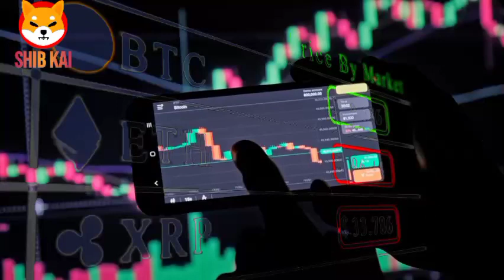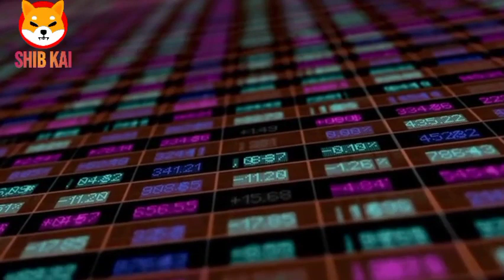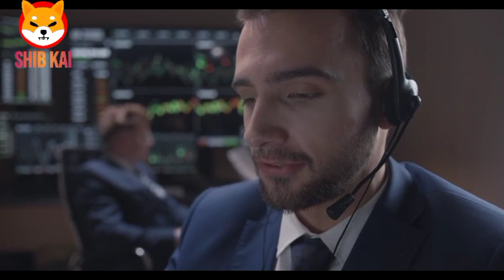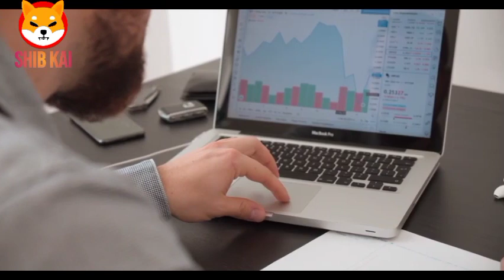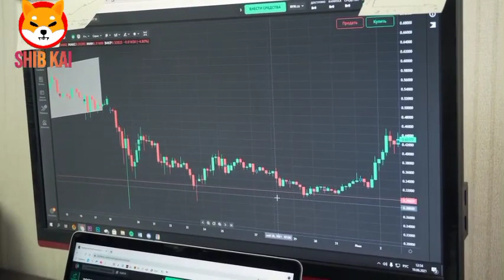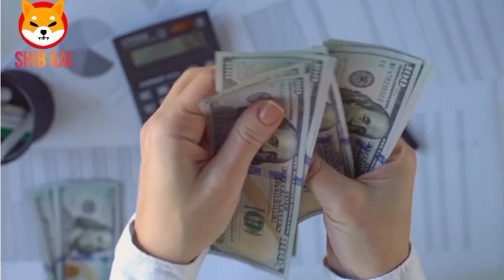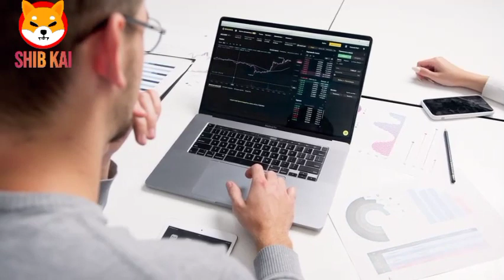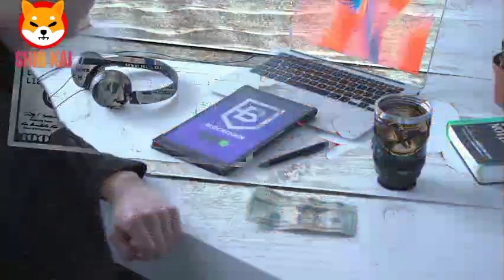SHIBA INU COIN NEWS TODAY SHIBA INU COIN PRICE TO $10.00 SHIB PRICE PREDICTION